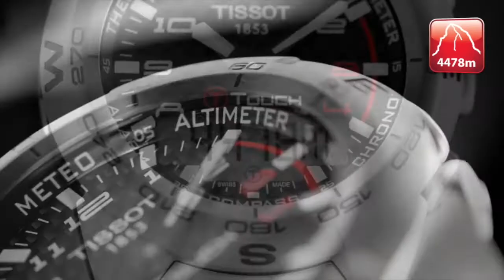Curling Men Finals Gold medals RUS vs NOR - 27th Winter Universiade, Granada, Spain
Granada -  In the men Curling final, Norway wins 7-6 against Russia.
Third place for United Kingdom.